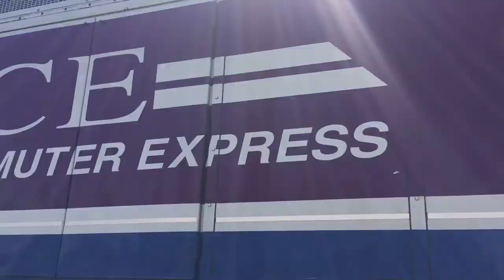Afternoon Rush at Diridon, SC&BT in Watsonville: The Month in Railfanning - August 2021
Better late than never, I guess...

Apologies for the slight upload delay.  Today, we're going to look at California trains in August.

We'll start with some commuter action at San Jose's Diridon Station.  Amtrak Capitol Corridor, Caltrain, and ACE are the main users of the station, making it the busiest station in the Bay Area.  Today, we paid a visit to Diridon at the beginning of the evening commute rush.  We averaged one train every three minutes.

We'll then move south, viewing the Coast Starlight and a Caltrain at Gilroy, before taking a short trip to San Luis Obispo.  Unfortunately, the Coast Line was for the most part out-of-action at the time of our SLO trip due to track work.

We closed out the month with a short visit to Watsonville.  The UP yard was quiet, so we instead poked around the Santa Cruz & Big Trees engine terminal north of the UP interchange.

For photos of this railfanning adventure and others, including exclusive images, be sure

0:00 Introduction
1:09 Capitol Corridor #538
1:48 Caltrain #250
2:17 Caltrain #259
3:17 ACE Deadhead
4:54 ACE 3104
6:19 Caltrain Deadhead
7:39 Caltrain #263
9:00 ACE #4
10:14 Caltrain #252
11:57 Caltrain #272
13:42 Amtrak #14
15:17 San Luis Obispo
15:30 Site of SP Roundhouse and Turntable Demolished 1999
16:05 SC&BG Watsonville Engine Terminal: August 28
16:18 Union Pacific Watsonville Yard